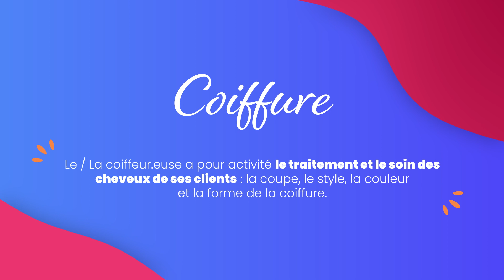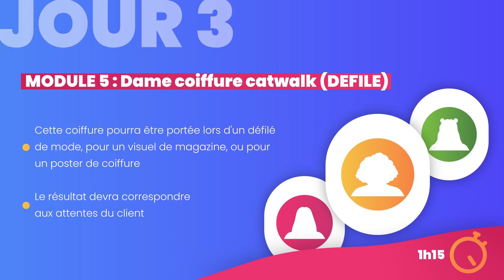Coiffure - CNAT 2023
La Compétition nationale des métiers 2023

Services & Bien-être - Coiffure